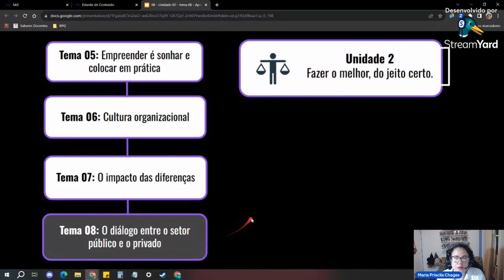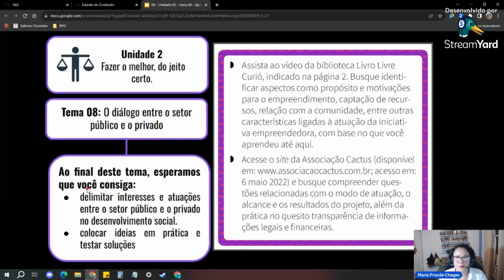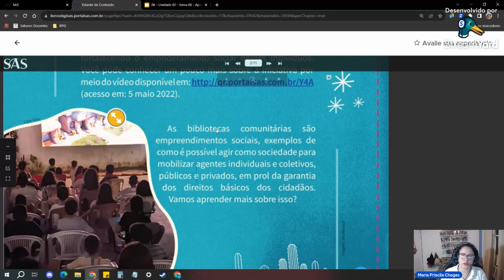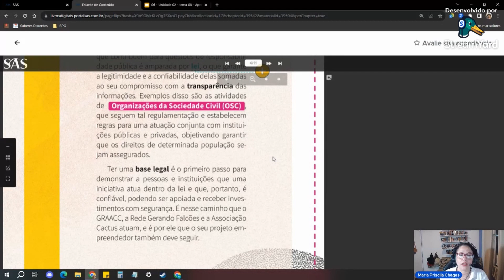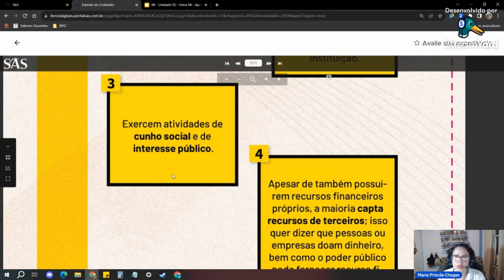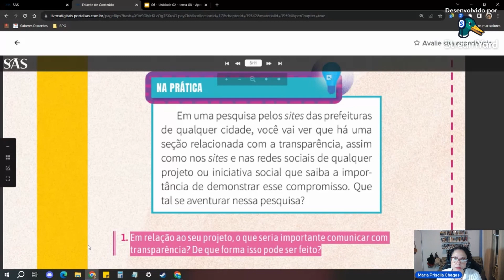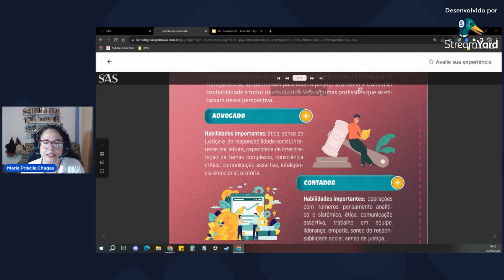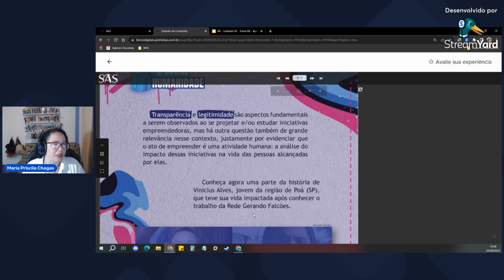SMREDE/ Trilha: Empreendedorismo Sustentável - Tema 8